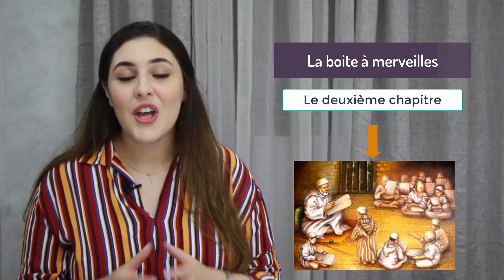Chapitre 2 de la boite à merveilles d'Ahmed Sefrioui 1bac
الموقع الذي اشتغل به في مدينة مراكش
وراء متجر zara gueliz
Localisation :
Ecole Racine Marrakech

La boite à merveilles est un roman autobiographique écrit par Ahmed Sefrioui qui retrace son enfance dans la vieille ville de fès.
Je vous présente une série de vidéos contenant les événements important del'histoire  pour faciliter la compréhension de chaque chapitre.